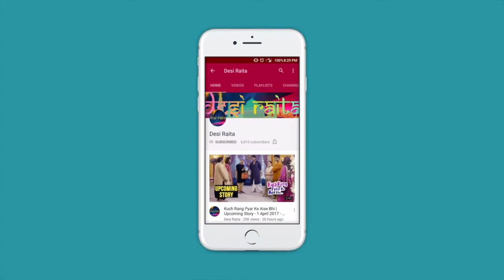BREAKING NEWS | SALMAN KHAN ARRESTED | TO GO TO JAIL FOR 5 YEARS IN BLACKBUCK POACHING CASE